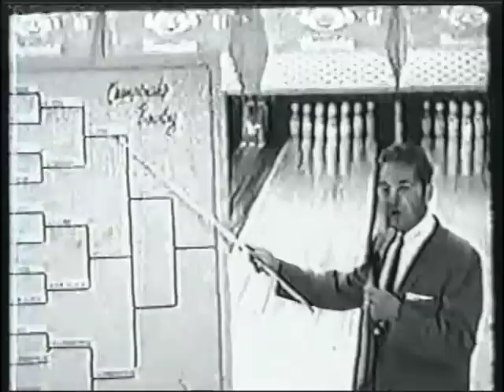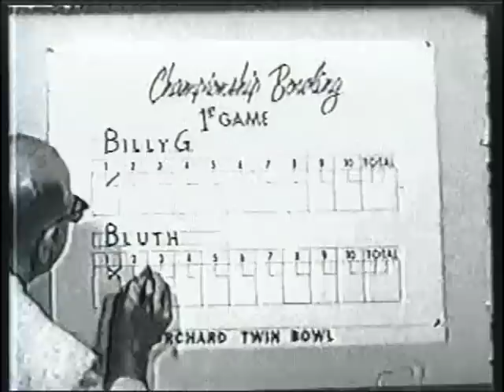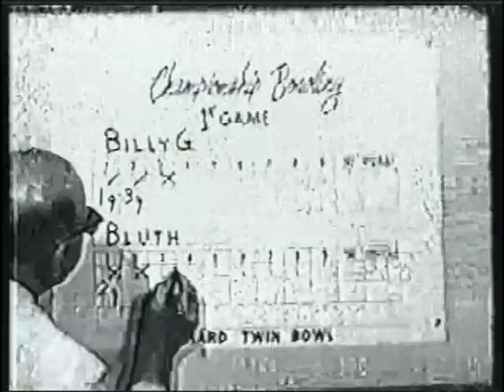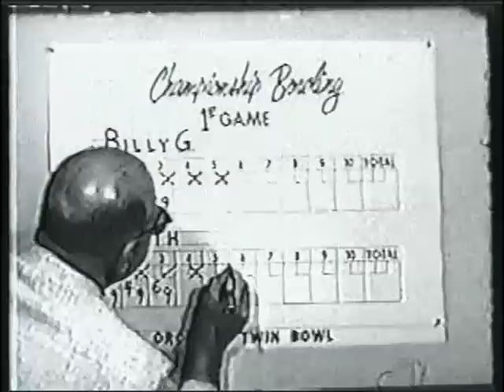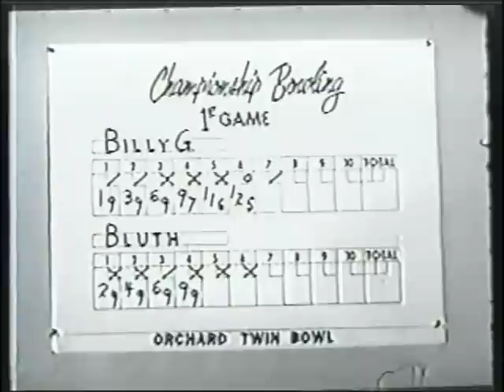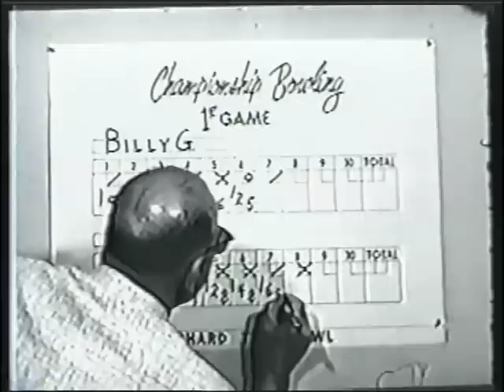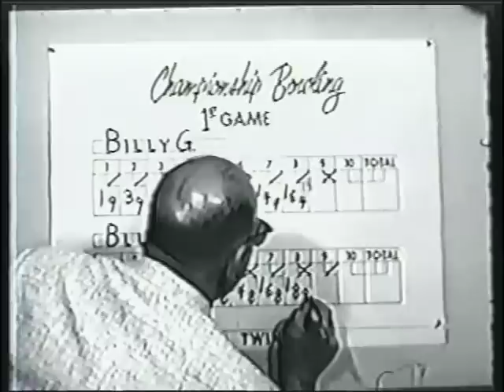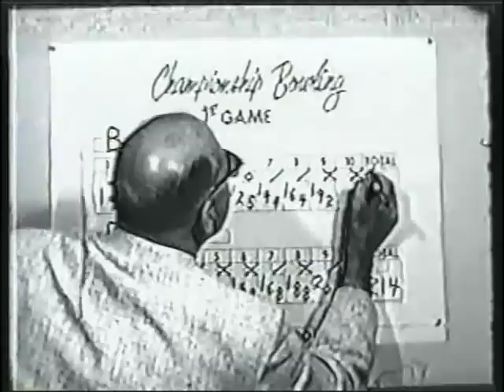Championship Bowling - Bluth-Golembiewski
Championship Bowling was a syndicated series that aired from around the mid 1950s until sometime in the 1970s.  The show had a few different hosts, but the one that held down that position the longest was Fred Wolf, a sportscaster from Detroit.  Each week's telecast featured a three-game match between two pros, with the winner advancing in a bracketed competition until it got down to the semi-finals, when total pinfall for six games (spread over multiple telecasts) would allow players to advance to the finals.  Each bracketed competition comprised a "tournament," which would take up a season's worth of telecasts.  Before ABC's Pro Bowlers Tour came along, this syndicated series was THE national pro bowling telecast that was considered "must-see TV" for bowling aficianados.  This episode pitted Ray Bluth against Billy Golembiewski (aka "Billy G") in the season's final semi-final match.  What you see here is the first game in the three-game series (and actually, both of these players would advance to the finals because the third player in the semi-finals had posted a paltry total that both these players would pass in their semi-final match).  Filmed at Orchard Park Bowl in Skokie, IL.  Year unknown.  Fred Wolf served as the lone announcer.  There was no color analyst.